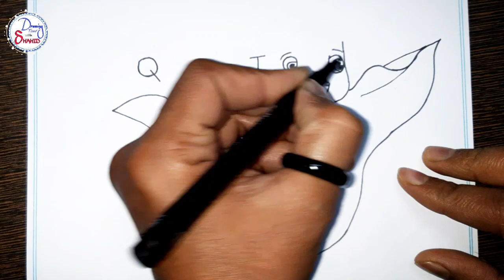La'eeb Drawing || Mascot FIFA World Cup || Qatar fifa football laeeb worldcup #2022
How To Draw La'eeb?
Turn QATAR word into La'eeb.

Regard:- SHAHID

Thanks 💐